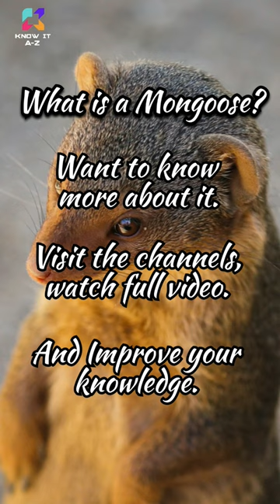WHAT'S A MONGOOSE? wild wildlife mongoose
WHAT IS A MONGOOSE?

Track Info:

Title: Solace by Scott Buckley Genre Mood: Cinematic + Inspirational

Asian wildlife
Animals
Knowledge
Nature
Study
Wild
wild animals
nat geo
National geographic
animal video
Animal planet
Natgeo wildlife
Carnivorous
Discovery channel
nature
nature documentary
free documentary nature
wildlife documentary
documentary - topic
Mongoose
mongoose vs cobra
mongoose vs snake
mongoose sounds
Mongoose sound
Mongoose facts
Mongoose videos
shorts
Mongoose short
Shorts video
Trending
cobra vs mongoose
full documentary
king cobra vs mongoose
mongoose vs king cobra
mongooses
snake vs mongoose